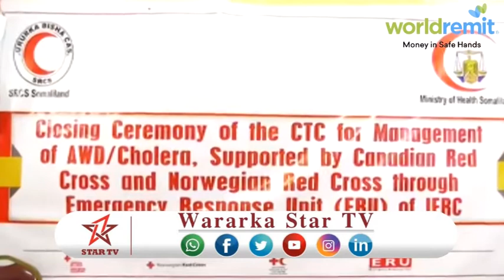DAAW MUNAASIBAD LAGU SOO GABAGABEYNAAYO HOWLGALKI CUDURKA SHUBAN BIYOODKA OO LAGU QABTAY BURCO